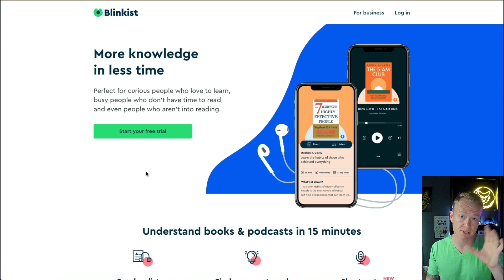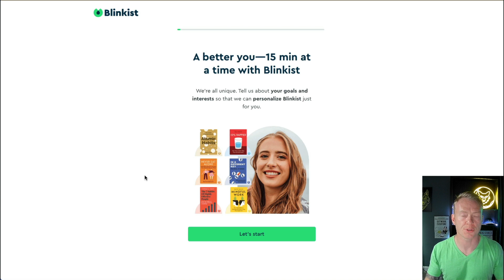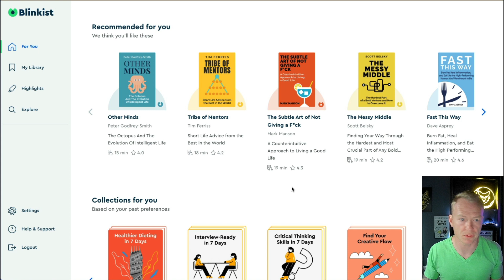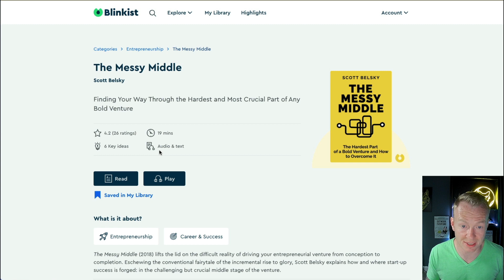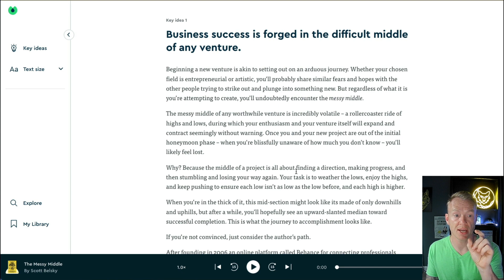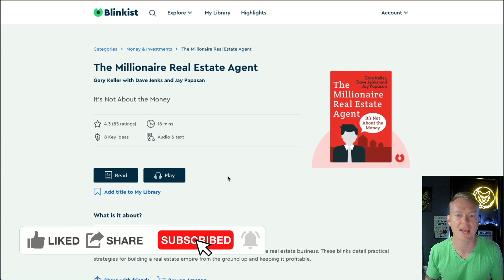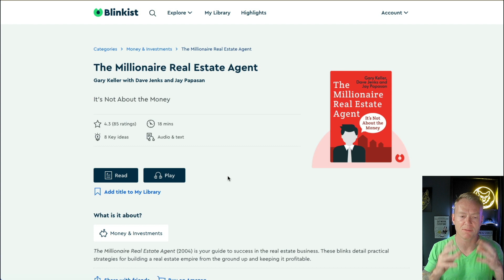How The Elite Entrepreneurs Read - Blinkist Review 2022 || Best Book Summary App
Hello there!! In today's video, I'm going to elaborate on the best book summary app Blinkist and also share how elite entrepreneurs use it. Blinkist is an app for people who have a strong desire to learn but don't have much time. It's a concise, 15-minute summary of the best nonfiction books and articles from around the world. If you're tired of reading books but hate skim-reading them, then Blinkist will be your new favorite thing. If you want to read up on a book but don't want to actually read it, then Blinkist is for you.

This app gives you small bite-sized summaries of books in the form of clickable audio. It's great for simple listening and doesn't require much thought or additional focus. Blinkist is great for those who are busy, want to save time, and don't have much of an interest in books. If you're looking for more information on a book but don't want to read the whole thing or get bogged down by details, then this might be right up your alley. If you want to use Blinkist to get a deeper understanding of a book and be able to highlight key parts or read it on the go, you'll love Blinkist. If you want to get the gist of a book but don't have time or want to read the whole thing, this is a must-try site.

💥 FREE COACHING, TRAINING & MASTERMIND CALLS 💥 Book a Private Zoom call with me

⏰ FREE access to ALL of my Time Management Courses / Training
🚀 FREE access to ALL of my private systems in Notion, Asana, and Trello